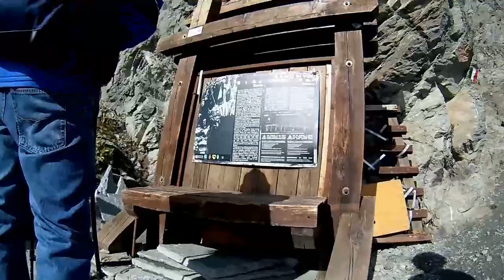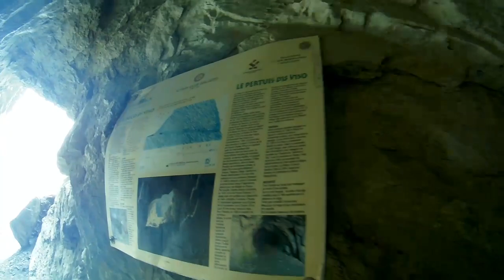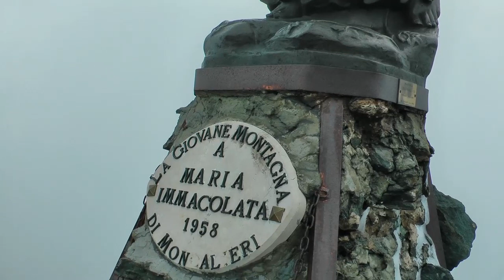Monte GRANERO 3170m 10/09/2017